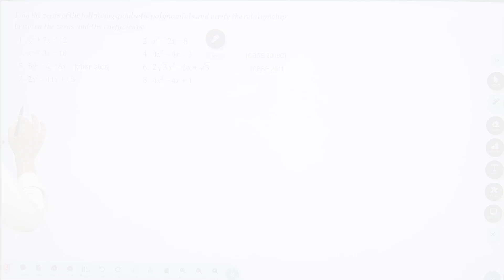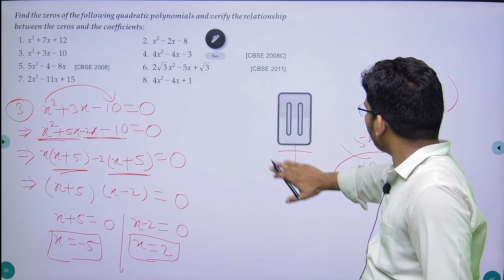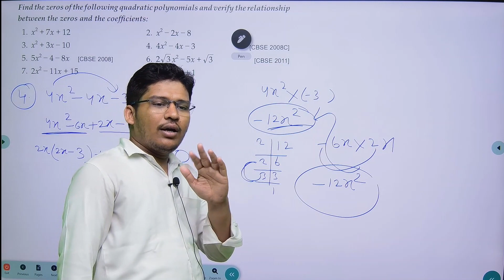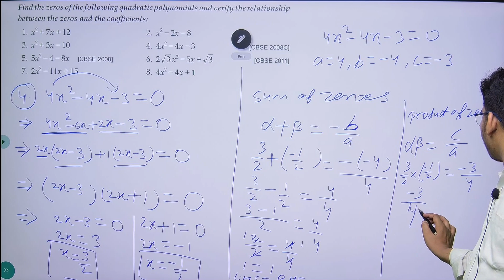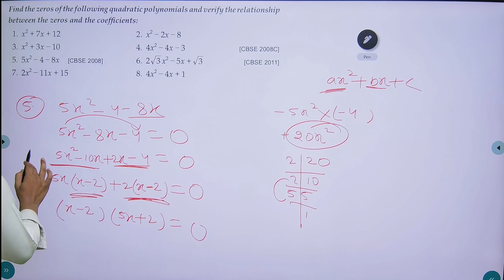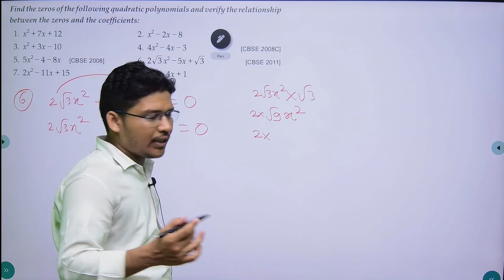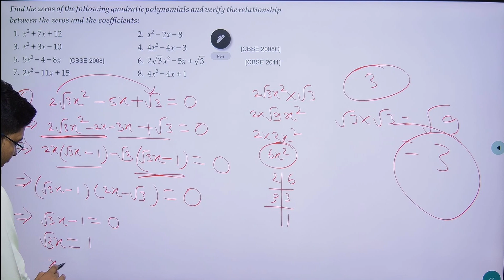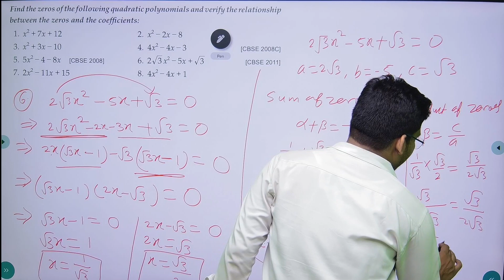Polynomials 10th | RS AGGARWAL | Chapter 2 | "TARGET 🎯" 2025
RS AGGARWAL Exercise 2A (q1 & q2)
This is an Introduction video for Class 10th Maths Chapter 2 Polynomials

 from NCERT book for students for Batch "TARGET 🎯" 2025.